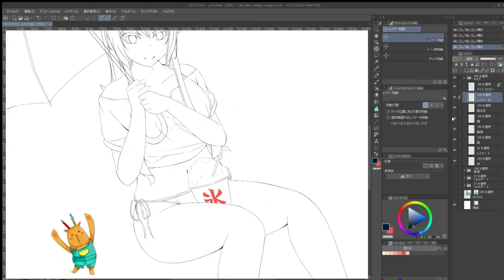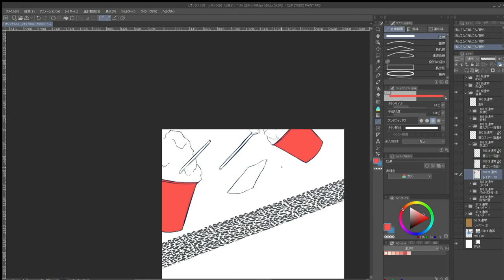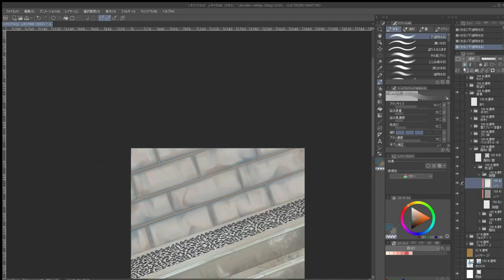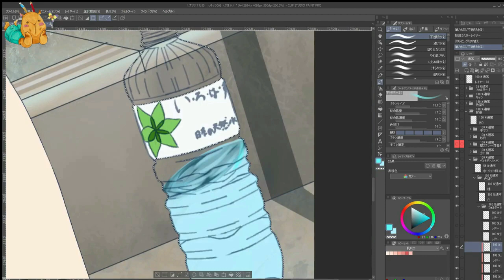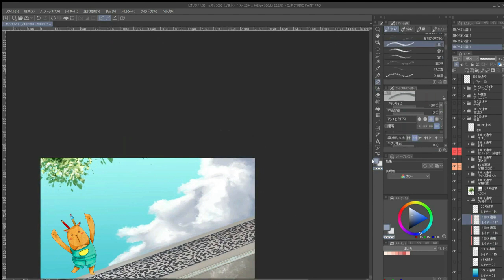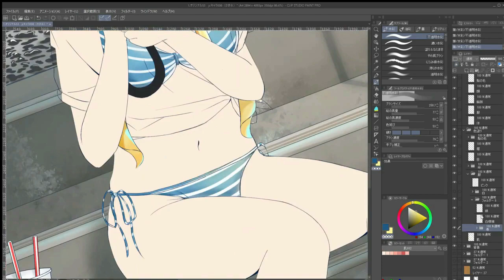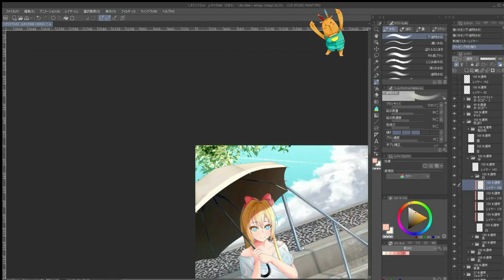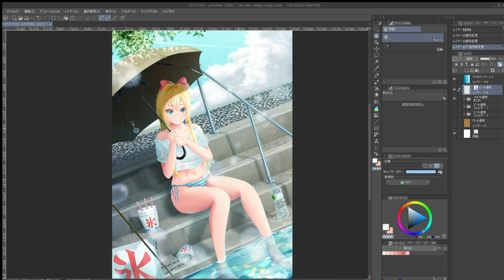【オリジナルキャラクター イラストメイキング】2/2夏テーマ 創作 JC女の子を描いてみた！by NANA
【クリエイター情報】NANA